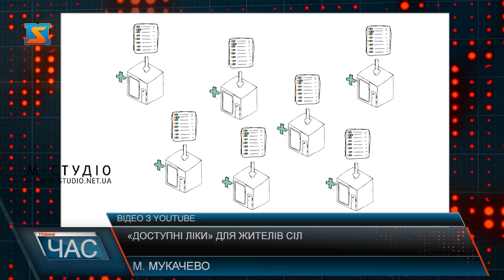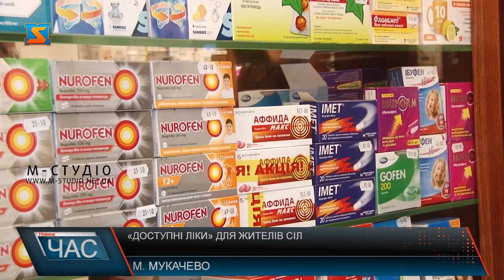«Доступні ліки» для жителів сіл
Урядова програма реімбурсації «Доступні ліки» діє в Україні з квітня 2017-го. В ній задіяні тисячі аптечних закладів, однак до сьогодні є актуальною проблема доступності програми жителям сільських місцевостей. З 1 березня цього року мешканці сіл Мукачівської ОТГ матимуть змогу отримати медикаменти при амбулаторіях.